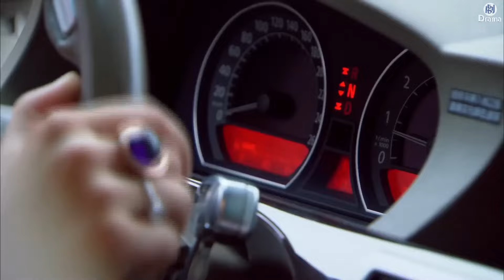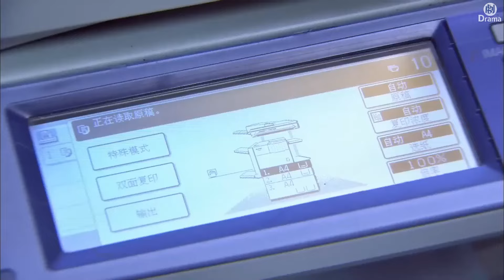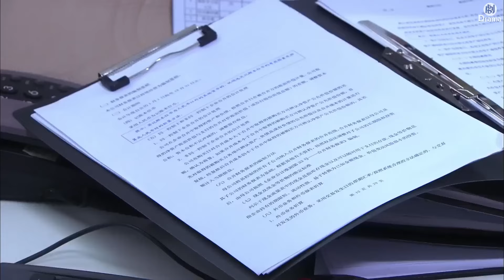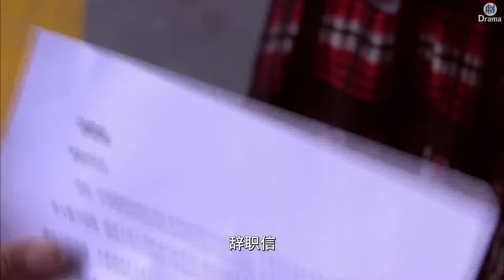【Movie】心機女發瘋開車撞灰姑娘，怎料總裁剛好路過，救下灰姑娘！最新電影